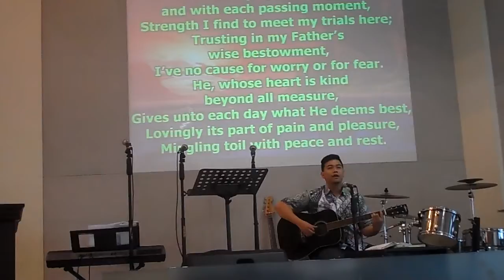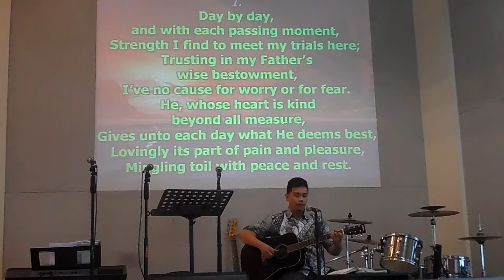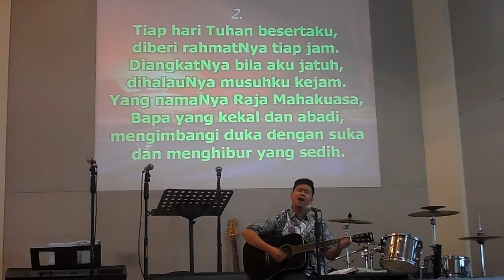Ronald AS - Day by Day (Kekuatan Serta Penghiburan)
Persembahan Pujian oleh Ronald Adiputra Setyoso pada Kebaktian Penutupan Bulan Keluarga 2019
GKI Tegal - 27 Oktober 2019